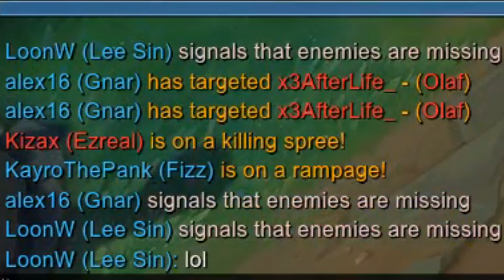600k Masteries Fizz Montage | Silver Division Fizz God | Pentakill (League of Legends)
600k Masteries Fizz Montage | KayroThePank The Silver Division Fizz God | Penta/QuadraKill (League of Legends)

Player: KayroThePank
Server: Singapore & Malaysia